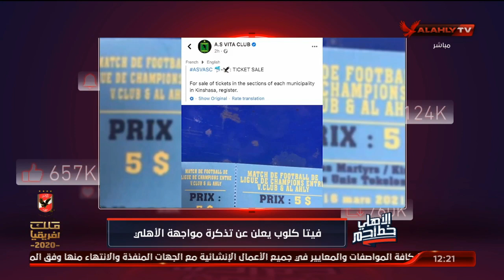الأهلي يحفظ حقوقه دائما | الأهلي خط احمر